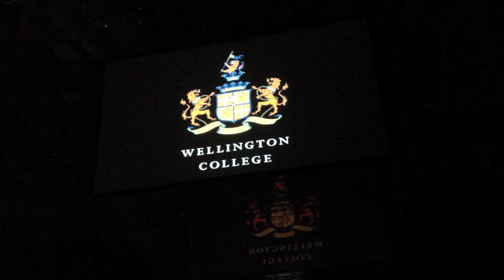British Military Tournament 2011, Command Field Gun Run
Crews from Wellington College compete in the Command Field Gun Run at the 2011 British Military Tournament at Earls Court, 3rd Dec 2011.  The injured field gunner suffered bad bruising to the leg yet recovered to run the following day. 200lbs of gun barrel will do that to a leg. Filmed with an iPhone